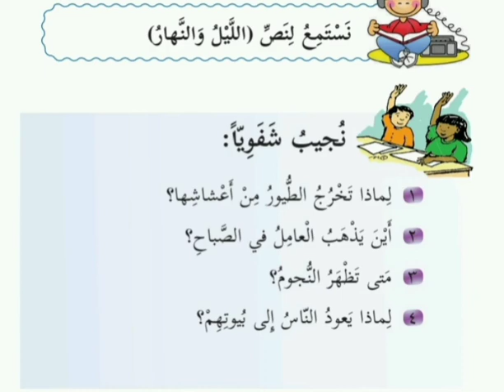الليل والنهار-الطيور تغني اغاني الصباح